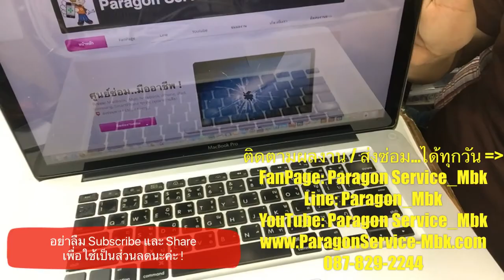MacBook Pro 15" Mid 2010 เล่นวีดีโอ แล้วดับ, Play&Shutdown( /087-829-2244)